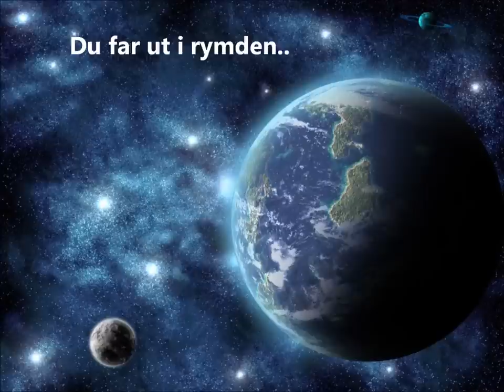Mats & Sven / Lockrop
Mats & Sven, also members of the Swedish organ jazz band "Hammond Voyage Concept", performs an improvisation called "Lockrop" (A Call)  in the combined studio and reheresal room. Nothing decided, no editing - just as the musical spirit was that evening in 2011.
Electric Piano: Sven Ericson /  Drums: Mats Berggren